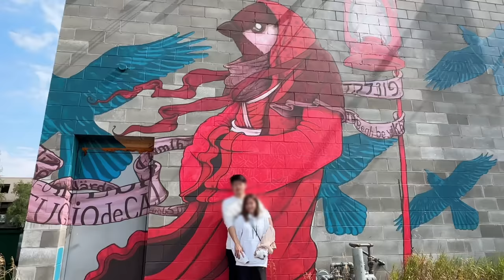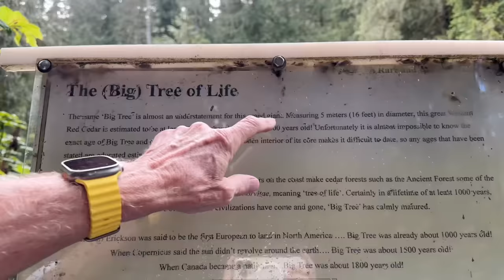【番外編】新婚さん いらっしゃ〜い！／超大型犬 3頭とカナダで田舎暮らし・海外生活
息子夫婦の滞在は「よく来たね！」から「またね！」までがあっという間でした😢
それは 気持ち的な話だけではなく、本当に日数が短過ぎたからでもあるのですが… 日本の休暇の取りづらさ、どうにかなりませんかね。
休むこと＝悪であるという概念が日本人から無くならない限り、この状況がずっと続いてしまうのだろうなぁ。
余暇や休暇を楽しんで元気になれば、また「仕事を頑張ろう」という気持ちにもなれるのに…
勤勉で真面目な日本人は 確かに素晴らしいのだけれど、自分にも他人にもそれを求め過ぎてしまうと 結局 誰も幸せになれないというか😓
社会全体や人の考え方が変わるには時間が掛かるのでしょうね。

カナダ西部の田舎街で、超大型犬3頭と暮らしています。
ジン】7歳  グレートピレニーズ × バーニーズマウンテンドッグ 53kg♂
アンカー】6歳  セントバーナード × バーニーズマウンテンドッグ 83kg♂
ボウ】（2021/9/1生）セントバーナード  67kg♂

I See The Light / Josh Baldwin
Necessary / Matt Wertz
Stay Wander / Handsome and Gretyl
El Matador / Jb Boone
Big Star / Abgail Osborn